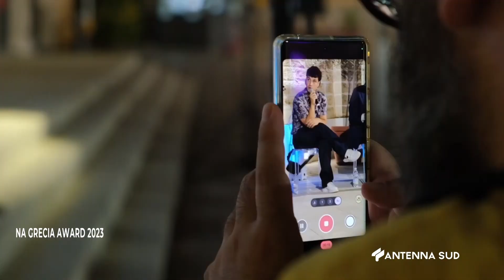23 Luglio 2023 La musica che cambia e resta; quinto appuntamento magna grecia award 2023